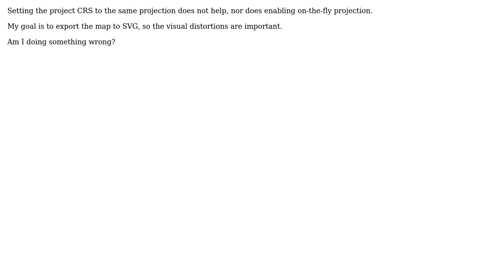GIS: QGIS display does not reflect projection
With thanks & praise to God, and with thanks to the many people who have made this project possible! You are responsible for your own actions.